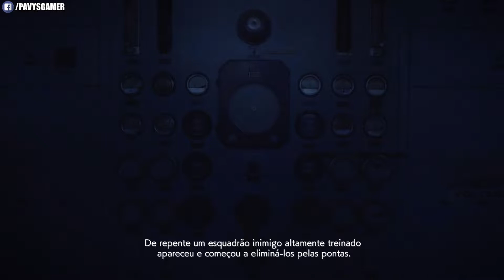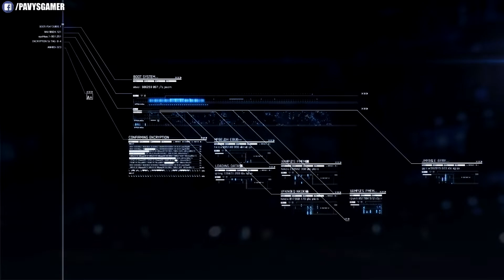Ace Combat 7 - Campanha - #8 | Pipeline Destruction (gameplay) - Pavys (PT-BR)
Jogando a campanha do Ace Combat 7. A oitava missão é a Pipeline Destruction.

Set Up:
Mobo: Asus x99
Processador: i7 6800k
Cooler: Raijintek Air Themis Evo AMD/Intel 120MM
Placa de vídeo: RX 470 4GB
Memória: 8GB - 1 HyperX 8GB 2400Mhz
SSD Kingston 120GB
HD 750GB
Fonte: Corsair CX600 W 80 Plus
Monitor Samsung 27"
Microfone: Samson C03
Mouse: Motospeed v30
Teclado: Dell   :)